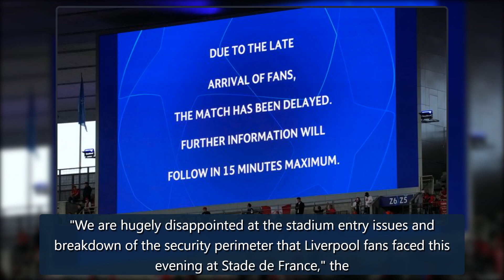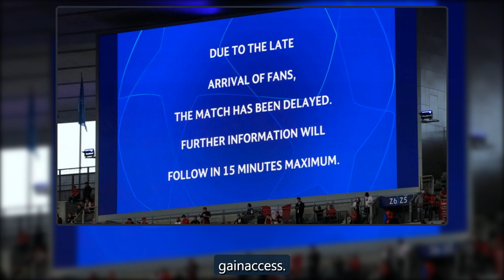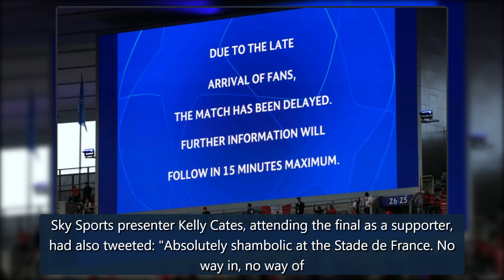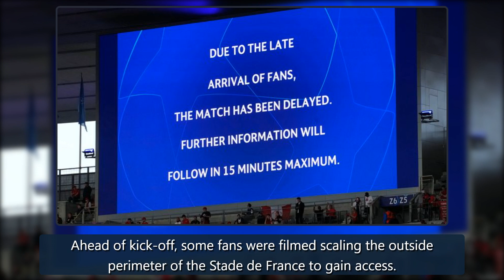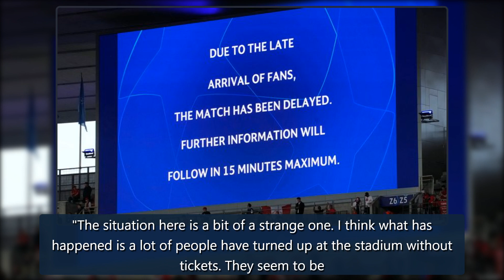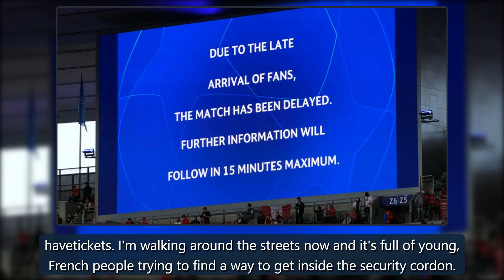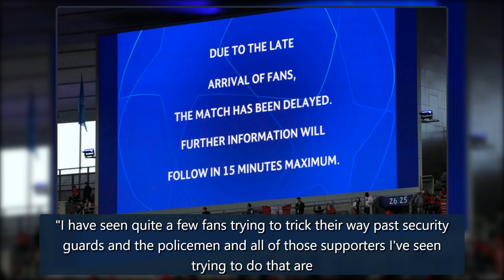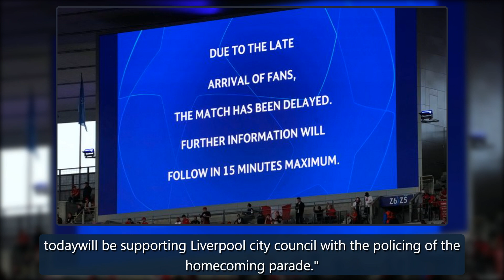Liverpool vs Real Madrid delayed after problems outside Stade de France ahead of Champions League f